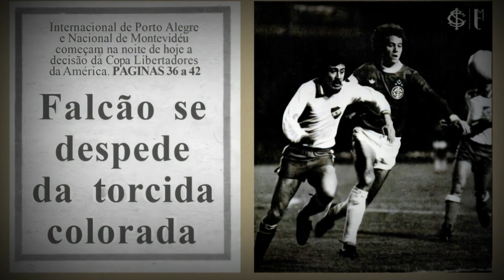A HISTÓRIA DE PAULO ROBERTO FALCÃO [O REI DE ROMA]: ÍDOLO ETERNO DO INTER, ROMA E SELEÇÃO BRASILEIRA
A HISTÓRIA DE PAULO ROBERTO FALCÃO [O REI DE ROMA]: ÍDOLO ETERNO DO INTER, ROMA E DA SELEÇÃO BRASILEIRA

Paulo Roberto Falcão, Nasceu  no dia 16 de outubro de 1953, em Abelardo Luz, Santa Catarina, porém, viveu a maior parte de sua infância na cidade de Canoas, Rio Grande do Sul.
Vindo de uma família humilde, o garoto trabalhava vendendo garrafa de vidro quebrado, a fim de levantar dinheiro para conseguir ir treinar.
Desde cedo, aos 11 anos de idade, começou a jogar futebol na divisão de base do Internacional, com o apoio de seu pai, que quando podia, o levava para os treinamentos.
Seu pai foi muito importante em sua carreira, pois era ele quem lhe dava em todos natais, uma bola de futebol, que se tornou o objeto mais importante na vida de Falcão.
Já sua mãe era costureira, enquanto ela passava o dia costurando, o rádio ficava ligado e Paulo Roberto Falcão aproveitava para acompanhar grandes partidas de futebol.
A  chegada de Falcão ao Colorado foi por conta própria, levado por seu irmão, que se apresentou em uma peneira no meio de 250 garotos.
O técnico da equipe juvenil ficou impressionado com a performance do jovem e soltou as seguintes palavras “O alemão, está plenamente aprovado”.

HISTÓRIAS DE EX JOGADORES DO INTERNACIONAL:

A HISTÓRIA DE FIGUEROA: ÍDOLO DO INTER E UM DOS MELHORES ZAGUEIROS DO MUNDO DE TODOS OS TEMPOS:

A HISTÓRIA DE MÁRIO SÉRGIO [O VESGO DO FUTEBOL]: O Craque Mais Problemático De Todos Os Tempos:

No juvenil o jovem passou ano após ano se destacando com a camisa colorada.
Falcão não era apenas jogador do clube, mas também era torcedor por influência da família.
Tamanha era a sua adoração pela equipe, que ajudou na construção do estádio Beira-Rio, carregando tijolos ao lado de seu pai.
Seu desempenho na equipe gaúcha lhe rendeu uma oportunidade na Seleção Brasileira sub-23, aos 19 anos, disputando as Olimpíadas de Munique, na qual o Brasil não passou da primeira fase.
Falcão entrou em campo pela primeira vez no profissional do Internacional pouco depois, antes de completar 20 anos.
O jovem começou no banco de reservas em algumas partidas do Campeonato Brasileiro de 1972.